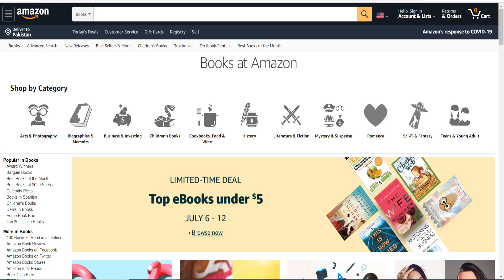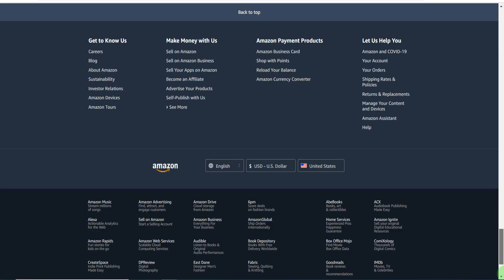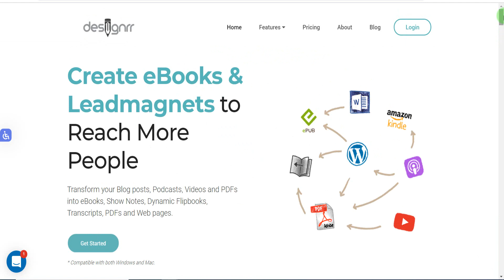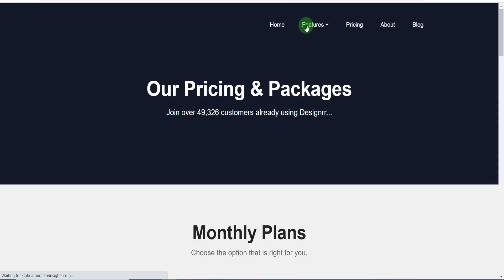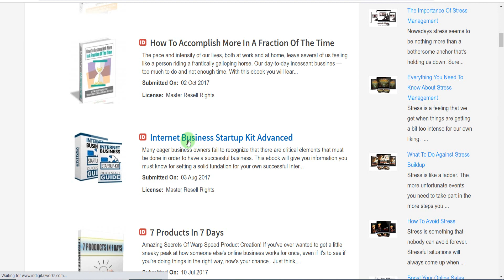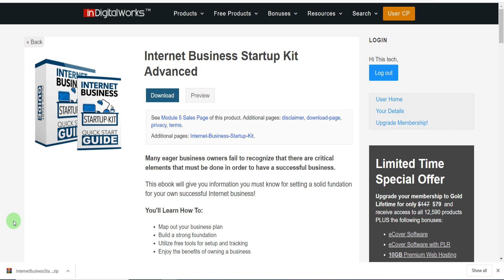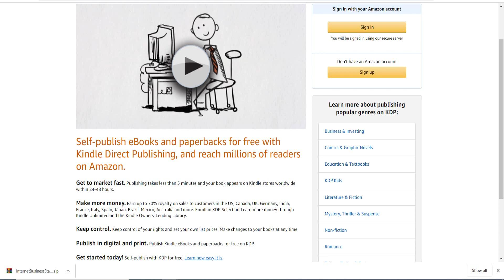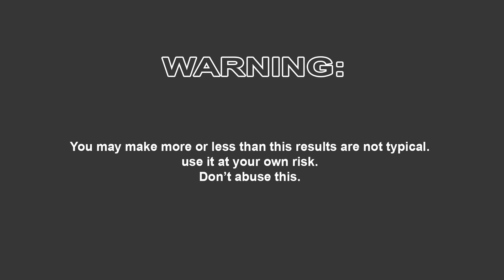How to Earn Money from Amazon Kindle (2021 / 2021) | Make Money Selling Ebooks | Hindi